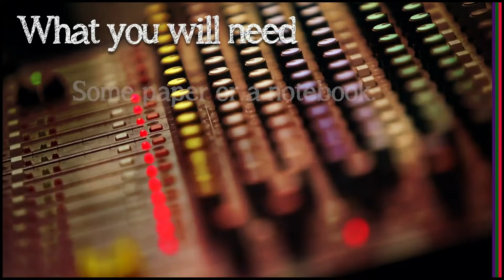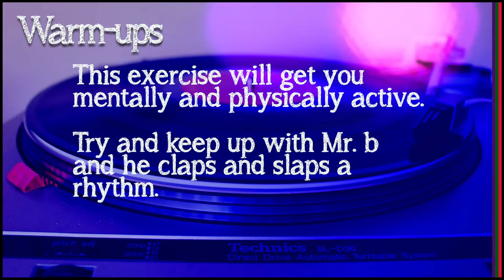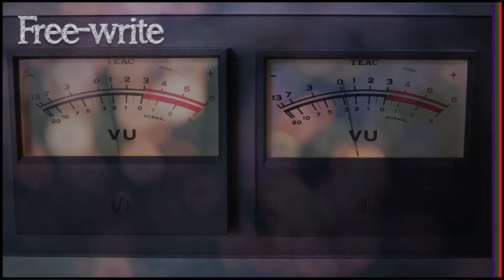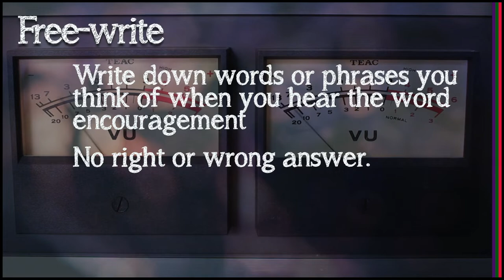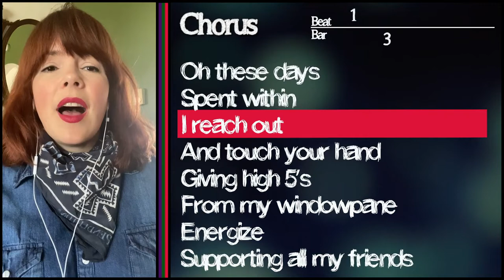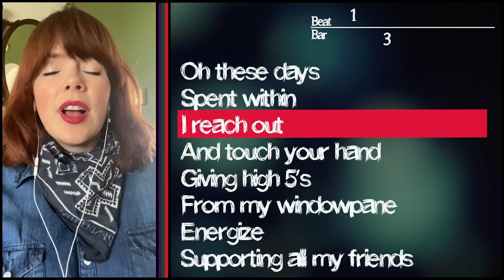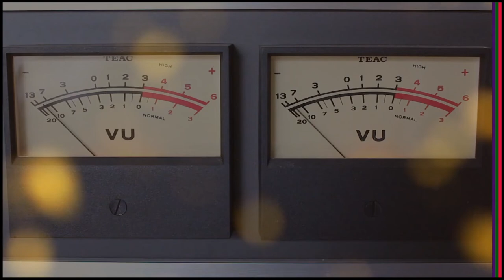Creative Advantage, Grades K-5, Music, 6/17 – Making Music with Mr. B - "Encouragement"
Join Mr. B from STYLE and his musical guests Geoff Larson and Annie Jantzer. Explore music and songwriting concepts resulting in a new original work created collaboratively on the theme of "Encouragement". This lesson is great for learners of all ages, particularly youth grades K-5.

New videos are uploaded every week to The Creative Advantage YouTube channel, and will also be available on SPS TV until the end of the school year!

The Creative Advantage is a city-wide initiative to establish equitable access to arts education for each and every public school student, made possible through a public-private partnership with Seattle Public Schools, the City of Seattle Office of Arts & Culture, the Seattle Foundation, and 100+ community arts partners and teaching artists. Click here to donate to The Creative Advantage and advance our arts education collective impact goals.